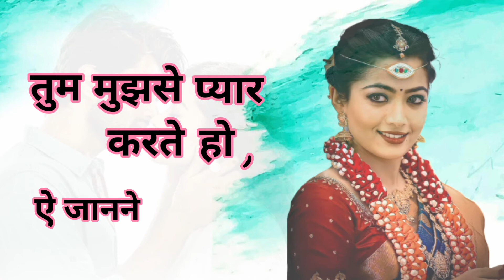Geetha Govindam Dialogue Whatsapp Status || Vijay Devrakonda || Dhasu Status || Rashmika Mandanna 💘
▶Use Our Hashtags

Rashmika Mandanna full screen WhatsApp status
Rashmika Mandanna fullscreen status Rashmika Mandanna whatsapp status Rashmika Mandanna status
Rashmika Mandanna Romantic love whatsapp status
Rashmika Mandanna cute expressions status Rashmika Mandanna full screen whatsapp status
Rashmika mandanna whatsapp status full screen
Rashmika mandanna cute love song status

Arijit Singh song WhatsApp status Itni Si Baat Hai song WhatsApp status

Rashmika mandanna Telgu song whatsapp status
Romantic Love song whatsapp status Rashmika cute love whatsapp status
Dear comrade songs Heart touching whatsapp status
Heart touching status
Rashmika mandanna status video
rashmika mandanna status tamil
rashmika mandanna status hindi
rashmika mandanna status full screen rashmika mandanna status song
rashmika mandanna status telgu
rashmika mandanna status new
rashmika mandanna status hindi song rashmika mandanna status all rash creations full screen whatsapp status rashmikamandannacuteexpressions​ rashmika​ rashmikamandanna​ whatsappstatus​

____________________________________________ Note 👉👉I do not copy any channels and videos in any way, if it seems like it is a coincidence 👉I aim to entertain my audience to the fullest 👉Keep on giving love to my channels and videos ____________________________________________

Then,